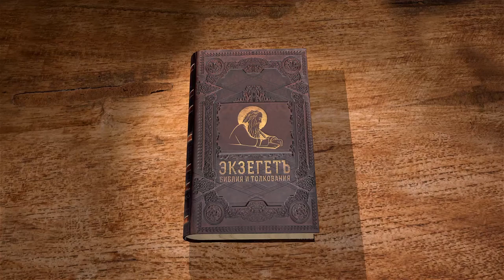Послание к Римлянам, глава 13. Протоиерей Димитрий Сизоненко. Толкование Нового Завета. Библия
В 13-ой главе послания затрагивается тема отношений со светской властью.
Апостол Павел увещевает христиан к послушанию власти. Нет власти не от Бога.
Здесь даются практические советы как не бояться начальствующей власти и не вызвать гнев на себя. Далее идет речь о необходимости отдавать всякому должное: платить подати и оброки, а так же выказывать честь и уважение.
Так же говорим об исполнении закона через любовь.